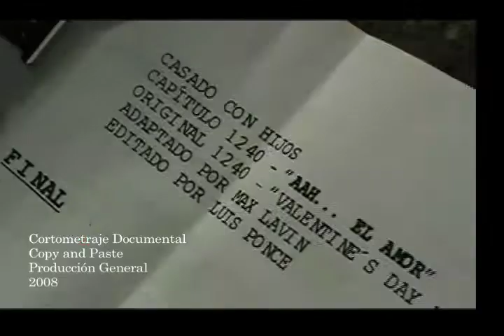REEL CAMILO IÑIGUEZ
REEL CAMILO IÑIGUEZ, PRODUCTOR EJECUTIVO, JEFE DE PRODUCCIÓN ASISTENTE DE PRODUCCIÓN Y PRODUCTOR DE LOCACIONES EN DOCUMENTAL, CINE, PUBLICIDAD